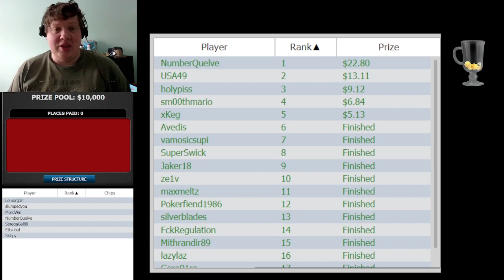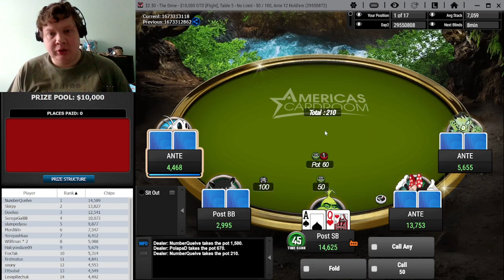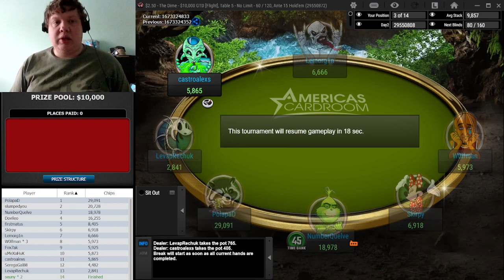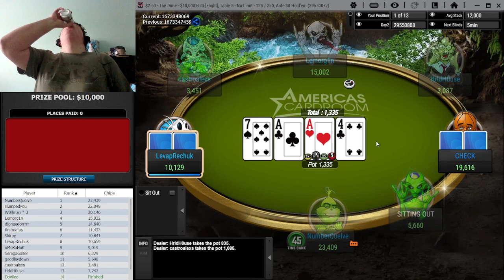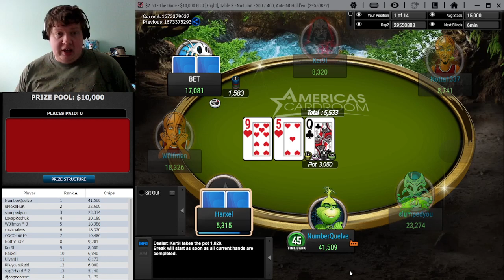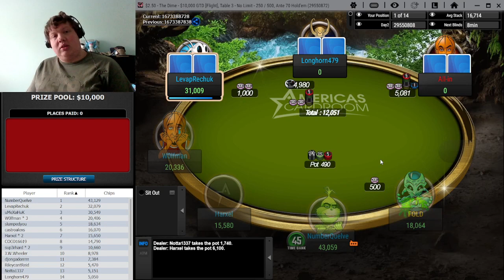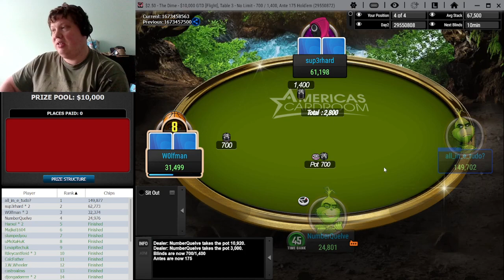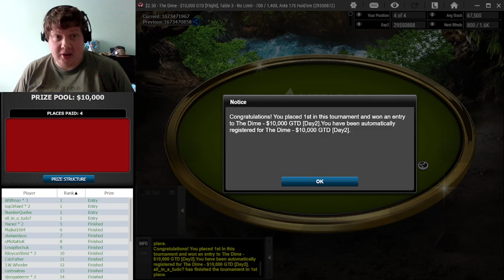Americas Cardroom (My Perspective) 4-28-2023 THE DIME (Day 1)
My second attempt at The Dime, and off a couple of successful ventures (my $7.50 in bounties at the $11 PKO, and a $3.30 Sit n Go that I won for $22.80), I try to make it three in a row by making Day 2 of this thing.
I play really, really well most of the way, and then really bad for a clump of hands that completely changes the complexion of the rest of the run. It's a tense finish.